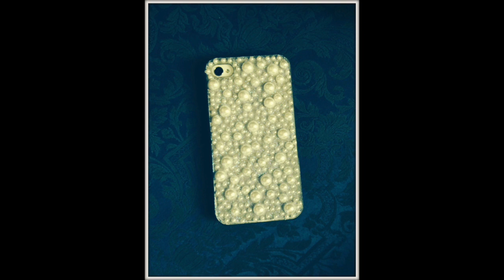Make Your I-phone Case #2 Costruisci la tua cover: Spring Edition (D.I.Y.) Arte per Te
Ti aspetto su Facebook:
Occorrente:
cover per cellurare,
vinavil
perline varie misure
glitter bianco.